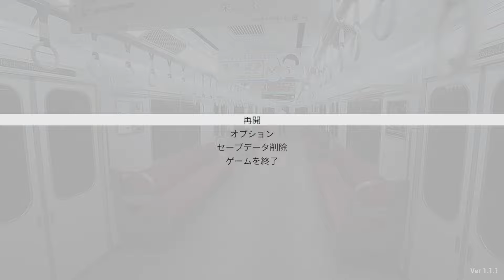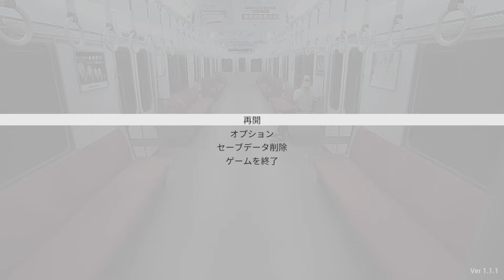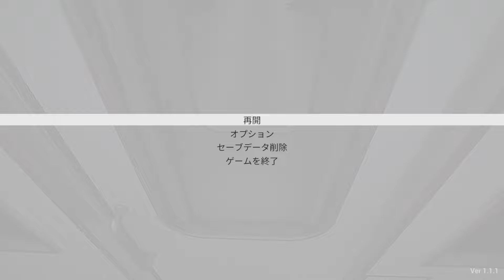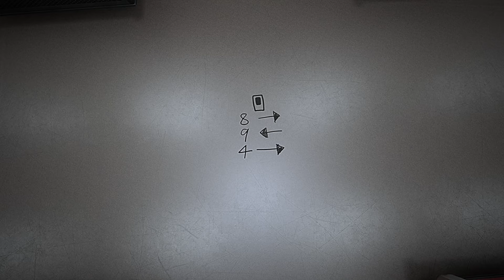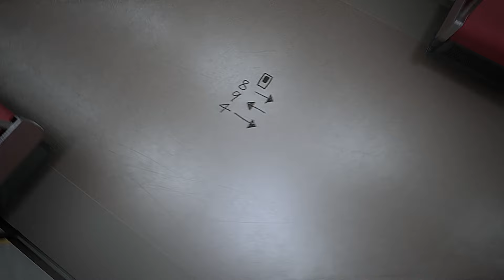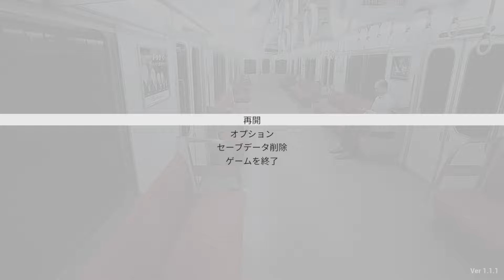end ガチビビり男の『８番のりば』。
※新居がマンションになり、ホラゲー実況における悲鳴や大声が周辺の住民様の迷惑になる可能性がでたため、ホラゲー実況は一旦おしまいとさせていただくことにしました。もし今後復活することがあれば、その時は宜しくお願い致します！

ーーー

エンディング曲：『Yours』ISAo 様　(DOVA-SYNDROME)

ーーー

公式グッズ → 【 shindouai-aina.booth.pm 】

ーーー